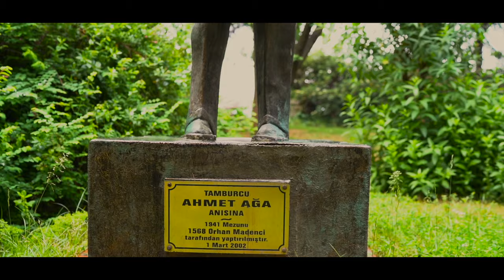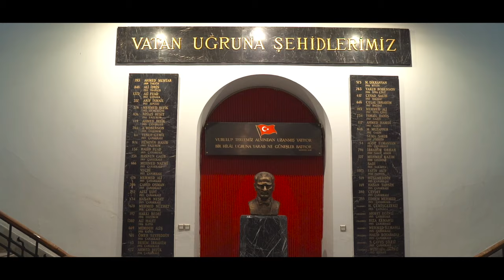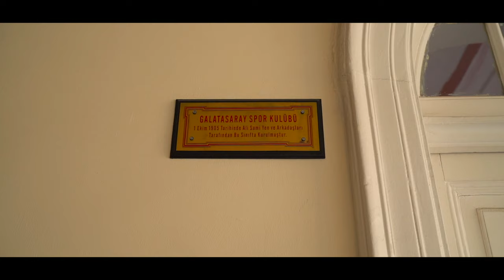Galatasaray Lisesi 2020